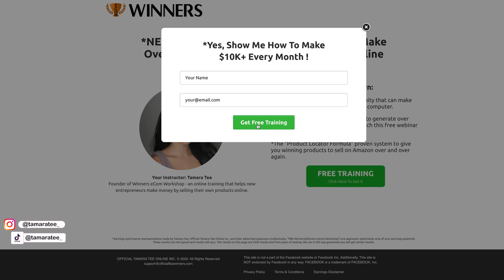The Truth About Amazon FBA 2024 (5 Things You MUST Know Before Selling)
Everything you must know before selling on Amazon FBA. This is the truh about selling products on Amazon.

Before you starting your Amazon FBA business, there are 5 important things that you must know or you will not reach success doing this.  Too many beginner Amazon sellers are sucked into thinking this is easy and that you can make money super fast.  In this video, I will explain what you need to prepare for if you were to get started and how you can run this Amazon FBA business smoothly and efficiently.  Not many people talk about the truth about Amazon so here it is for 2023!

BEST AMAZON SERVICES:
🌟KENJIROI